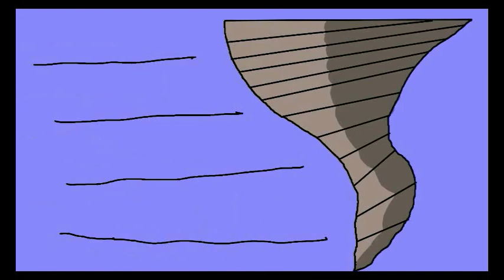Algebra Sucks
yet another talk about of 10 grade nightmare